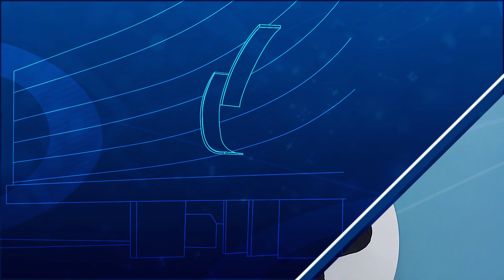Técnico de segurança consegue reverter justa causa ligada a explosão em distribuidora de gás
A Primeira Turma do Tribunal Superior do Trabalho rejeitou o recurso da Liquigás Distribuidora S.A. contra a reversão da justa causa de um técnico de segurança do trabalho dispensado após a explosão num depósito de gás.

A empresa o acusava de negligência e indisciplina. Mas, conforme as provas do processo, ele estava fora no momento da explosão e não tinha sido consultado sobre a obra que contribuiu para a explosão.